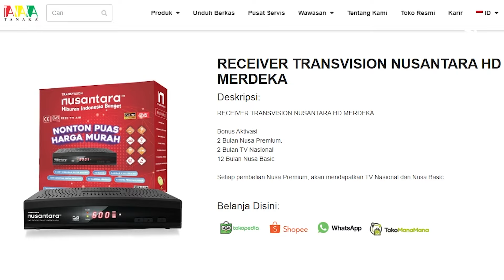Salah Satu Receiver Terbaik Dan Terjangkau Di 2024 - Update Flyer Transvision Nusantara Merdeka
Salah Satu Receiver Terbaik Dan Terjangkau Di 2024 - Update Flyer Transvision Nusantara Merdeka, divideo ini saya ingin membahasbrosur dari salah satu receiver paling terjangkau di 2024, bagi sobat yang ingin membeli receiver ini bisa check link dibawah ini ya